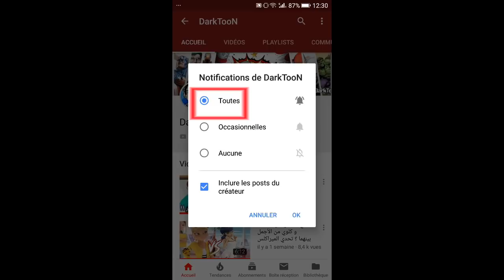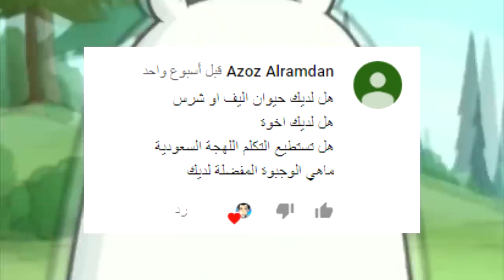شخصيات تبيع نفسها من أجل الطعام (تحب الطعام كثيرا)